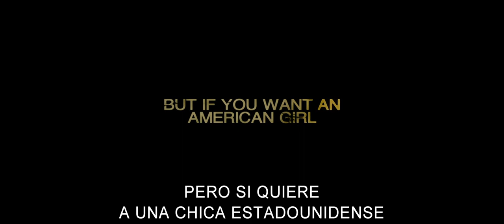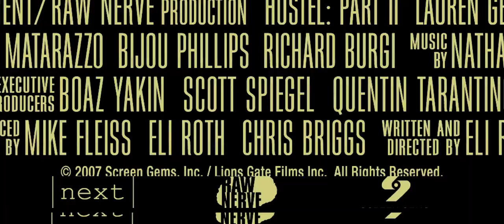Hostal: parte II (2007) Trailer Latino Subtitulado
Tres chicas estadounidenses que estudian en Roma, deciden irse de viaje un fin de semana y, casualmente, se encuentran con una compañera de clase. Ésta, que también se proponía hacer una "escapada exótica", las invita a acompañarla a un lugar donde podrán relajarse y olvidar el estrés de la ciudad. Pero allí descubrirán la horrible realidad que se esconde dentro...